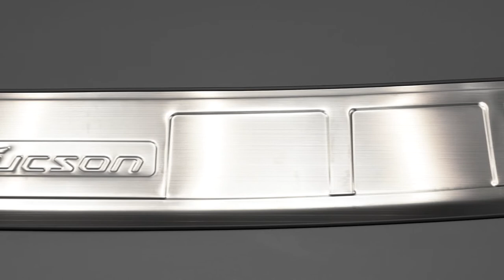REAR BUMPER GUARD HYUNDAI TUCSON 2019+ / LISTWA OCHRONNA ZDERZAKA TYLNEGO HYUNDAI TUCSON 2019+